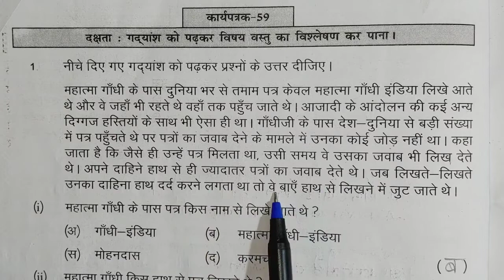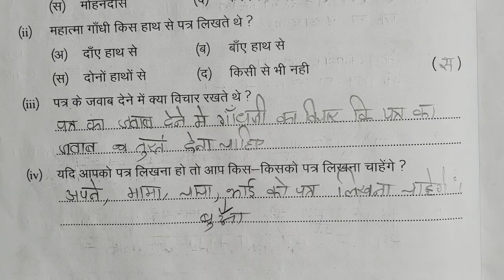karaypatrak 59 page no.85 prakhar karya pustika Hindi class 8 |कार्यपत्रक 59 पेज न.85 हिन्दी कक्षा 8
प्रखर कार्यपुस्तिका हिंदी कक्षा 8,
प्रखर कार्यपुस्तिका हिंदी कक्षा 8 कार्यपत्रक 4,
प्रखर कार्यपुस्तिका हिंदी कक्षा 8 कार्यपत्रक 32,
प्रखर कार्यपुस्तिका हिंदी कक्षा 8 कार्यपत्रक 13,
प्रखर कार्यपुस्तिका हिंदी कक्षा 8 आकलन पत्रक 3,
प्रखर कार्यपुस्तिका हिंदी कक्षा 8 आकलन पत्रक 5,
प्रखर कार्यपुस्तिका हिंदी कक्षा 8 समग्र मूल्यांकन भाग 1,
prakhar karya pustika hindi kaksha 8 karya patrak 32,
prakhar karya pustika hindi kaksha 8 karya patrak 31,
prakhar karya pustika hindi kaksha 8 karya patrak 29,
prakhar karya pustika hindi kaksha 8 karya patrak 30,
prakhar karya pustika hindi kaksha 8 aklan patrak 5,
prakhar karya pustika hindi kaksha 8 karya patrak 40,
prakhar karya pustika hindi kaksha 8 karya patrak 13,
prakhar karya pustika hindi kaksha 8 aklan patrak 11,
prakhar karya pustika hindi kaksha 8 aklan patrak 6,
prakhar karya pustika hindi kaksha 8 aklan patrak 12,
prakhar karya pustika hindi kaksha 8 aklan patrak 4,
prakhar karya pustika hindi kaksha 8 aklan patrak 3,
prakhar karya pustika hindi kaksha 8 aklan patrak 8,
prakhar karya pustika hindi kaksha 8 aklan patrak 7,
prakhar karya pustika hindi kaksha 8 bhag 2,
prakhar karya pustika hindi kaksha 8 bhag 1,
prakhar karya pustika hindi kaksha 8 karya patrak 39,
prakhar karya pustika hindi kaksha 8 samagra mulyankan bhag 1,
prakhar karya pustika hindi kaksha 8 samagra mulyankan bhag 2,
prakhar karya pustika hindi kaksha 8 karya patrak 58,
prakhar karya pustika hindi kaksha 8 karya patrak 36jj classes mewad,